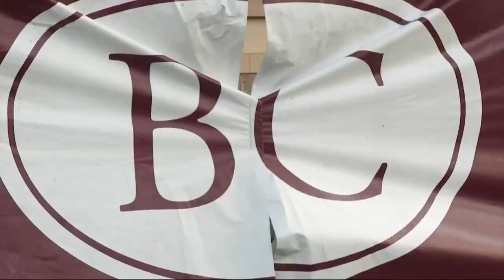Football Friday Night | Week 1